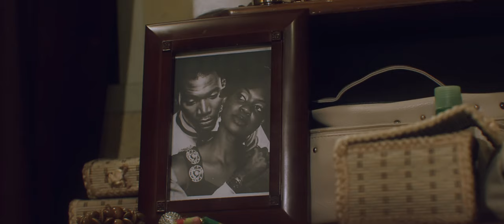Romance is Overrated "RIO"OFFICIAL TRAILER 1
Starring some of Nigerian cinema's finest upcoming actors and directed by BELINDA YANGA.A, this film is a tapestry of 3 independent but mutually inclusive short films which reveal young individuals who are struggling with their illusions of the idea called love. This unfolds in 3 chapters. Slow Fade, Romance is still Overrated and Two Colours of Rainbow.
Cast: Kiki Omeili, Bryan Okwara, Omowunwi Dada, Keira Hewatch, Chiemela Azurunwa, Mofe Duncan, Belinda Yanga-Agedah, Oyekunle Oluwaremi, Omotu Bissong, Godwin Osakwe, Judith Audu